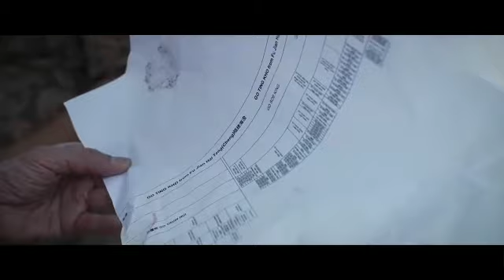Didik Nini Towok ke museum Potehi dan makam Gudo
Perjalanan Didi Nini Thowok ke Gudo, ada bagian dia melihat silsilah fam Go dan makam Go Tiong Yang.